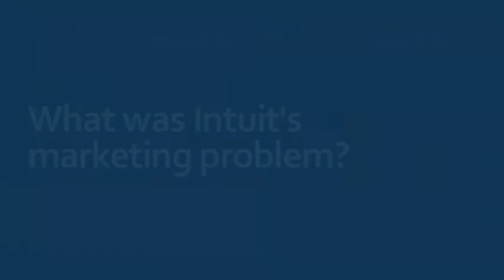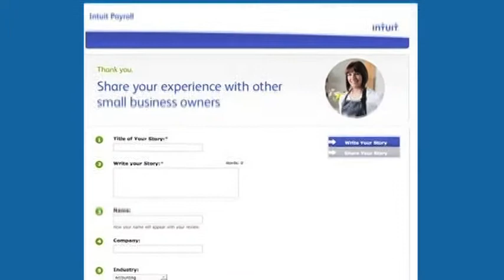Intuit's Laura Messerschmitt on Zuberance (short version v2)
Laura Messerschmitt, Senior Marketing Manager at Intuit, discusses how Intuit is leveraging Zuberance's Social Recommendations Service to systematically energize Intuit Advocates at scale.